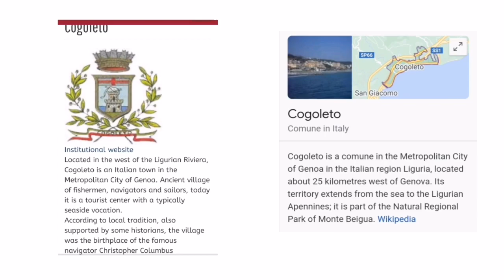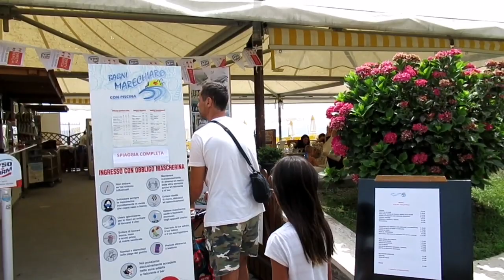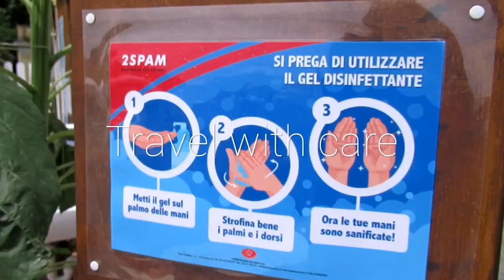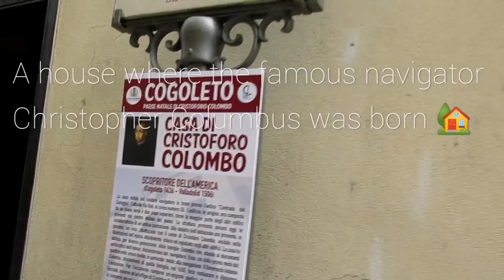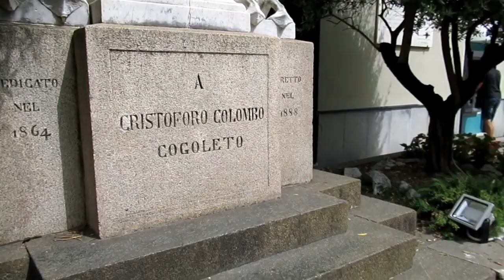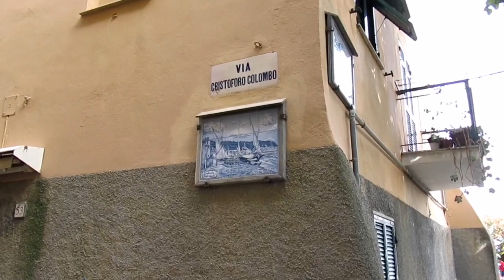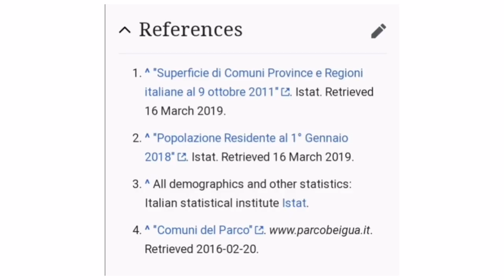Crochet pieces to wear on a trip | Vlog | summeroutfits crochetand travel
Our day trip to the place calls Cogoleto 🚙 A small town in the Liguria region, the northern part of Italy 🇮🇹

I bought  6 crochet outfits with me to the yesterday trip 🏖

The video of the trip was about me, my 2 kids and the hubby (he owns @authenticitaliancooking channel) travelling to the city close to where we live. Yes! It s safe to travel in Italy but we still have to follow many rules. There were not many tourists from another countries though😉

The outfits I was wearing were made by following my YouTube​ tutorial videos or pattern available on the website 🌷📹

Love

Pom 💓